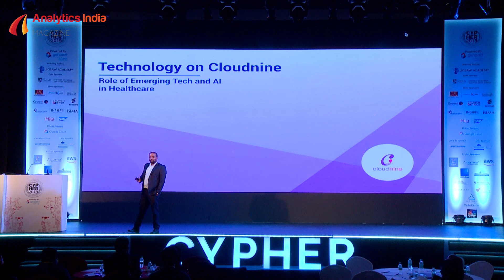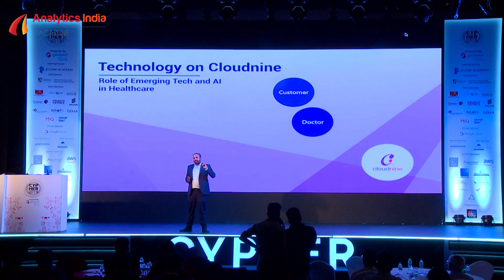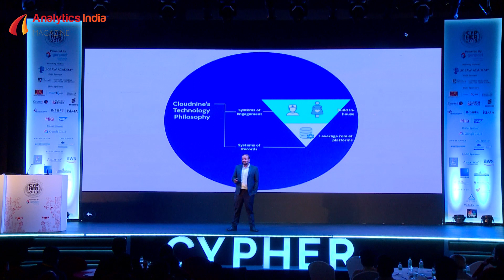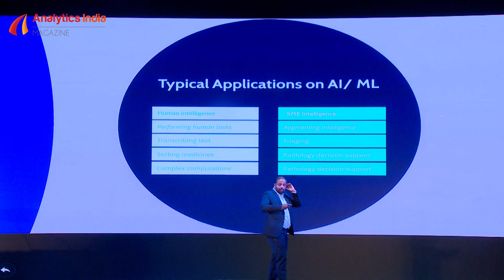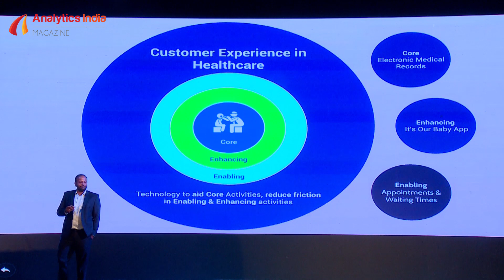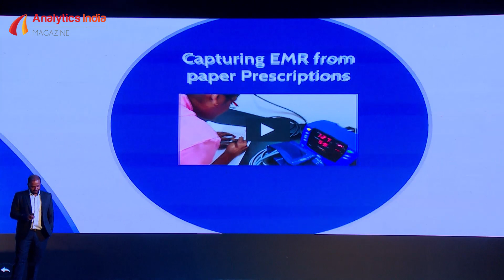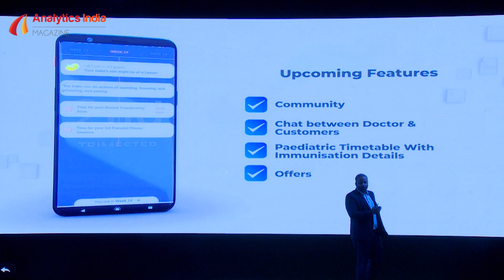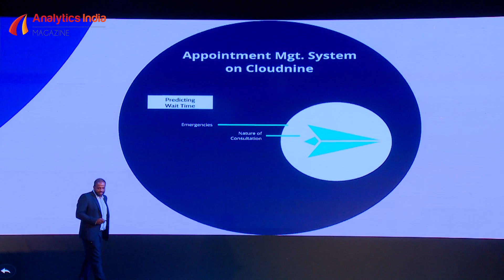Redefining Healthcare with emerging technologies & the role of AI By Chaitanya Shravanth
Chief Digital Officer at Cloudnine Group of Hospitals

Application of Information Technology has been one the most significant revolutions in all the industries and Healthcare Industry is not an exception to this rule. With the advent of new and improved technology, the whole concept of how consumers and service providers of Healthcare can avail effective, efficient, accurate, precise and most importantly cost effective care is changing the dynamics of the industry. Technology is something that touches every customer's life and every single aspect of one’s daily journey and healthcare is no such exception. Elaborating on key initiatives of incorporating technology for better healthcare delivery in India with specific examples from Cloudnine, we will elaborate on :  Who is our customer and why healthcare should not be something which is non-digitalized in the journey for this millennial customer. Digital is so core to our business that, unlike a lot of others, we really didn't look at it (digital) as being a separate entity but instead we brought that on completely in-house  Digitalization in healthcare is crucial to making the transformation to a customer-centric industry and Cloudnine is leading this transformation in many ways  Expanding the rural connect, technology and digitalization will come and start playing a major role in starting to provide quality healthcare in rural India. E-NICU, that Cloudnine is piloting is an example of a step in that direction